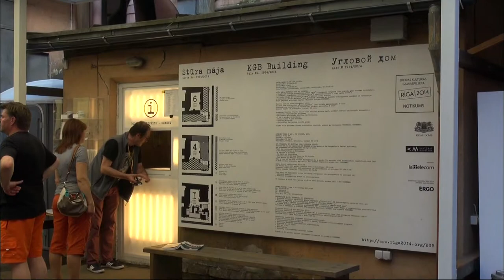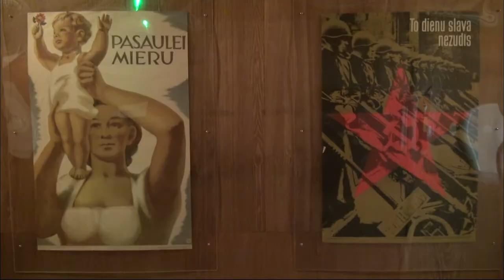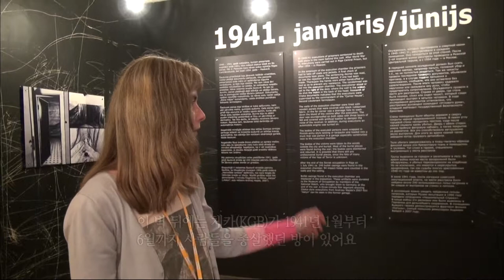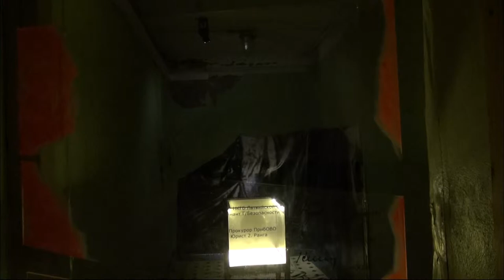【K】Latvia Travel-Riga[라트비아 여행-리가]KGB 건물, 지하 감옥/KGB Building/Stura Maja/Underground Prison/Exhibit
[한국어 정보]
리가 구시가지 입구 광장에는 자유의 여신상이 세워져 있다. 제정러시아로부터 독립을 기념해서 만들었지만 독립의 기쁨은 잠시. 구소련의 지배가 시작된다. 리가 시를 동서로 가로지르는 브리비바스 거리. 이곳에는 소련 지배 시절 KGB건물이 서 있다. 스투라 마야 즉 ‘구석 집’이라 불렸던 곳이다. 리가 시는 유럽문화수도를 기념해올 5월부터 KGB거물 내부를 일반인에게 공개하고 있다. 건물로 들어서면 먼저소련 지배 시절 ‘체카’로 불렸던 KGB에 관한 자료가 전시돼 있다. 등록소에는 이유도 모른 채 끌려왔던 당시 사람들의 증명사진들이 걸려있다. 심문실을 지나서 안내인은 지하 감방으로 나를 안내했다. 대로변 건물에 감방이 있었다니 정말 놀라웠다. “여긴 감방 시설이 있는 1층 건물인데 이 아래 지하에도 감방이 있었어요. 이곳 감방은 작은 것에서 큰 것까지 다양했어요. 대부분 한 두 사람을 수용할 수 있는 작은 방인데 나중엔 그보다 많은 사람을 수용했어요.” 당시 수감자의 고통을 집작하게 하는 작은 독방. 눕지도 못하고 앉아만 있어야 했다. 6인용 감방은 사람들이 많이 들어오면 20명까지 수용했다고 한다. 기본적인 인권은 생각 할 수도 없는 곳이었다. “문에 있는 구멍으로도 방을 감시할 수 있었지만 이 구멍을 통해서도 감시했어요,” 수감자들은 감방 내에서도 일거수일투족이 이중으로 감시되고 있었다. 당시 이곳에는 44개의 크고 작은 감방에 175개의 침상이 있었다고 한다. “이 벽 뒤에는 체카(KGB)가 1941년 1월부터 6월까지 사람들을 총살했던 방이 있어요.” 재판도 없이 이곳에서 사람들은 총살을 당하고 죽어서 나갔다. 당시 얼마나 많은 사람들이 희생됐는지 제대로 알려지지 않고 있다고 한다.

Riga's Old Town Square entrance there is a Statue of Liberty stands. Instituted to commemorate its independence from Russia it mandeuleotji only for a moment the joy of independence. The domination of the former Soviet Union begins. Brie non Bath Street from east to west across the city Riga. It has dominated the Soviet era KGB building stands. That is a place called La Maya Stu called 'home corner'. Riga City has been open to the public inside the KGB magnate May haeol celebrate the European Capital of Culture. Upon entering the building first, called by the Soviet KGB materials on school governance 'cheka' it is on display. The Registry ID photos taken at the time people even knowing why they've been hung. Concierge past the interrogation was guided me to an underground prison cell. There was a roadside jail on building your truly amazing. "This is not a prison was also down one-storey building with underground inde prison facilities. This prison has tried to vary from small to large. Most inde one small room which can accommodate two people had najungen accommodate more people than "small single room that jipjak the suffering of prisoners at the time. They not even had to lie down just sit. 6 people prison is said to accommodate up to 20 people when a lot of people. Where basic human rights were also not considered. "But also can monitor the room with the hole in the door was monitored through this hole," prisoners were being within every move is monitored by a double cell. He has had time to bed in 44 of the 175 large and small cell. "The room I was cheka (KGB) have shot dead people January-June 1941 after the wall" in the trial where people went to die without a shot being. The time that happened is unknown how many people sacrificed properly.

[Information]
■클립명: 유럽081-라트비아02-07 KGB 건물, 지하 감옥/KGB Building/Stura Maja/Underground Prison/Exhibit/Soviet Russia
■여행, 촬영, 편집, 원고: 김성기 PD (travel, filming, editing, writing: KBS TV Producer)

[Keywords]
유럽,Europe,,라트비아,Latvia,Latvija,Latvijas Republika ,김성기,2014,6월 June